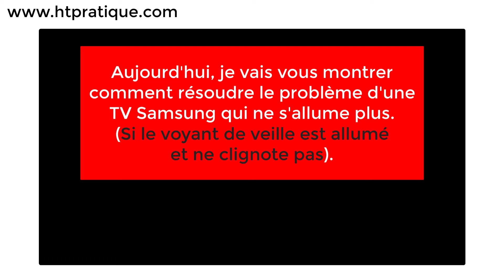Comment réparer le Problème TV Samsung écran noir avec voyant rouge allumé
Aujourd'hui, je vais vous montrer comment réparer le Problème TV Samsung écran noir avec voyant rouge allumé.

Alors pour ce faire :
1) Débrancher le câble d'alimentation de votre TV ;
2) Attendez environ une minute ;
3) Appuyez sur le bouton d’alimentation de votre TV pendant environ 30 secondes ;
(Cela aidera à drainer la puissance résiduelle des condensateurs)
4) Brancher le câble d'alimentation de votre TV ;
5) Appuyez sur le bouton d’alimentation pour allumer votre TV ;
Après cette réinitialisation électrique, votre télévision devrait fonctionner normalement. Si le problème persiste, veuillez contacter le service technique.

réparer problème tv samsung écran noir tv samsung ecran noir télé samsung écran noir télévision samsung problème smart tv samsung écran noir voyant rouge clignote allumé, panne tv Samsung TV ecran noir, htpratique.